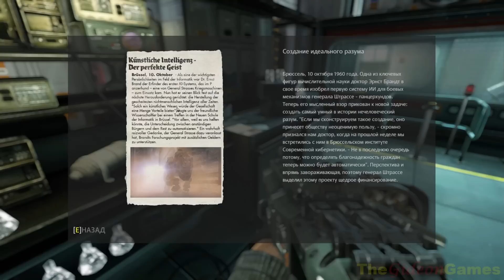Прохождение Wolfenstein: The New Order (2014) HD - Часть 5 (Мой герой)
Это Прохождение игры Wolfenstein: The New Order на Русском языке, на ПК (PC) в Full HD 1080p.

События игры, которая является перезапуском серии Wolfenstein, происходят в альтернативном 1960 году, где национал-социализм победил во Второй мировой войне. Главному протагонисту всей серии игр  Б. Дж. Бласковицу, проведшему 14 лет в психиатрической больнице, необходимо будет поднять восстание против нацистской власти и взять под контроль «супер-оружие», благодаря которому они держат Землю под своим контролем.